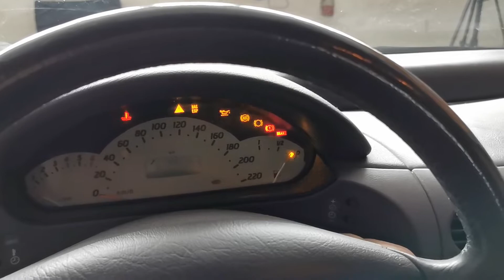Mercedes W168 A190 | Neuer Keilriemen und Umlenkrollen - Was ein Horror!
Servus!

- Mindestbestellwert : 75€
- Code ist nicht mit anderen Codes kombinierbar
- Code kann mehrmals verwendet werden